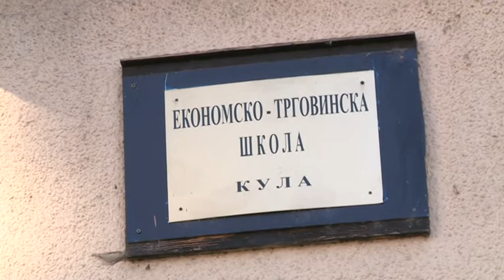2016-12-13 Beruházásokat támogat Kúlán a tartomány